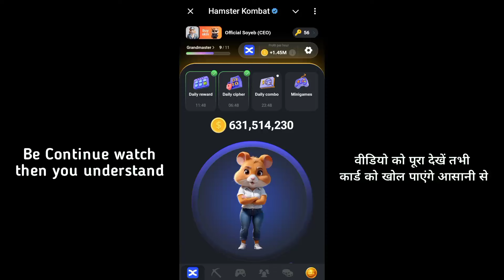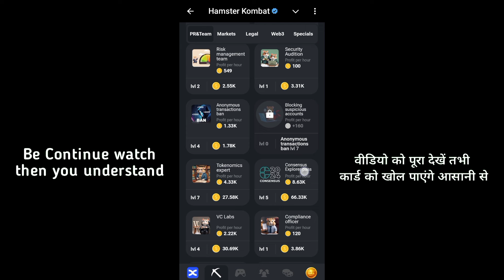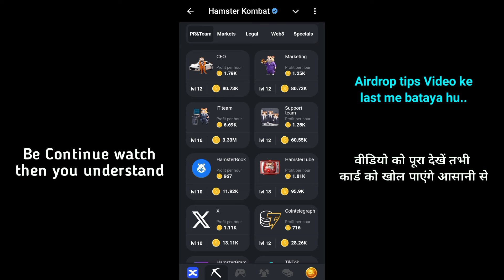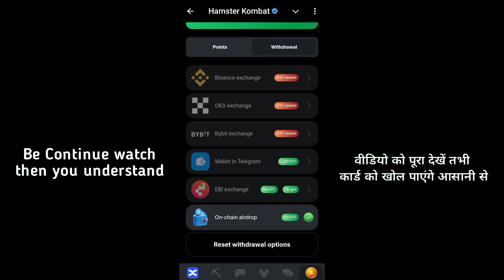15th September Hamster kombat daily Combo card | CEO card unlock kaise kare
15th September Hamster kombat daily Combo card | CEO card unlock kaise kare

today combo cards
today combo cards hamster kombat
today combo cards 15 September
daily combo cards today 15 September
today combo cards 16 September